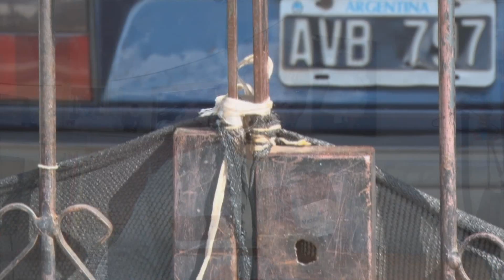Rodolfo Cuello Vecino Estoy en una situación complicada y me roban